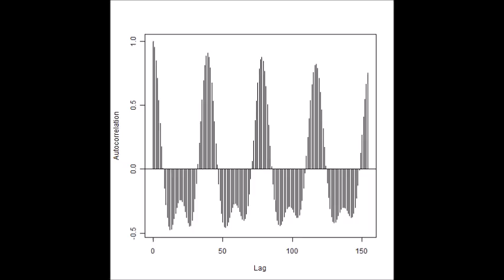表面弾性波 スライドショー 超音波の音圧測定解析 Measurement and Analysis of ultrasonic